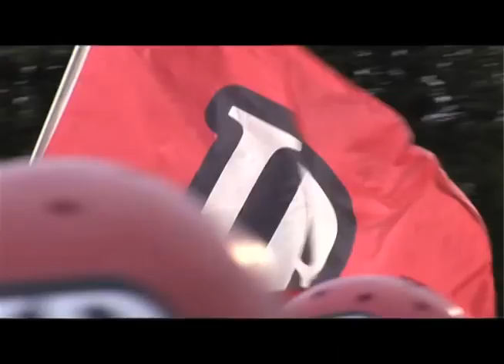November 20, 2012 - L-R Athletic News Luncheon (playoff edition)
L-R senior defensive lineman Brandon Martin and Head Football Coach Mike Houston discuss last Saturday's playoff victory over Fort Valley State, the team's first in 50 years, and this weekend's showdown with Carson-Newman in Jefferson City, Tenn.